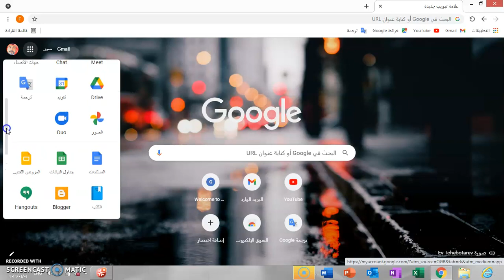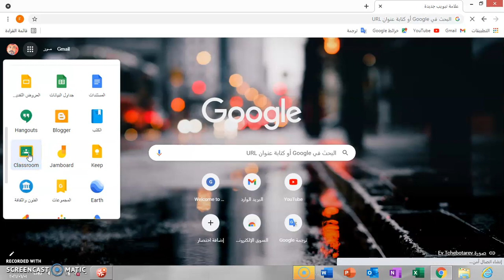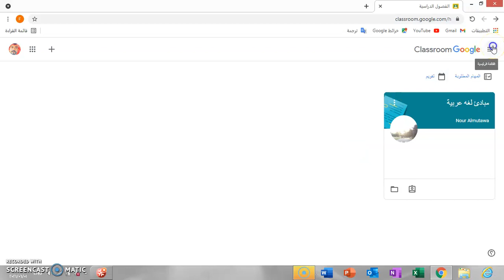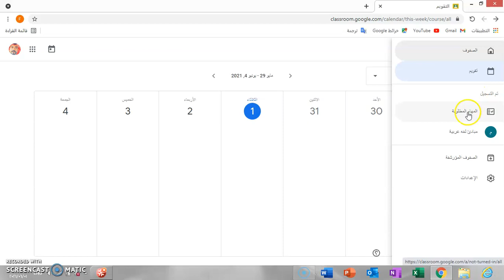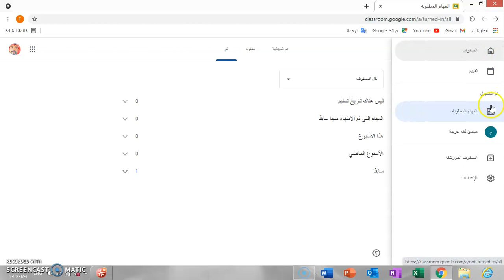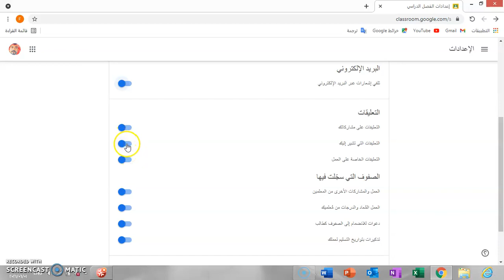Classroom: Tutorial 20, Part 01